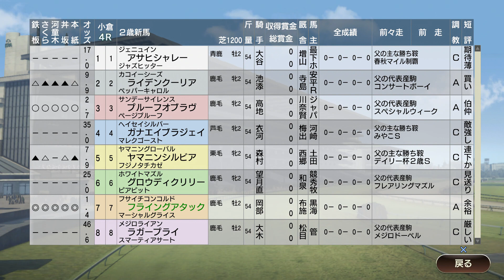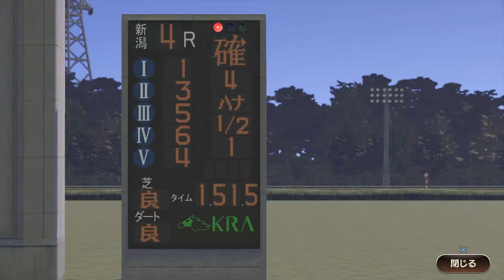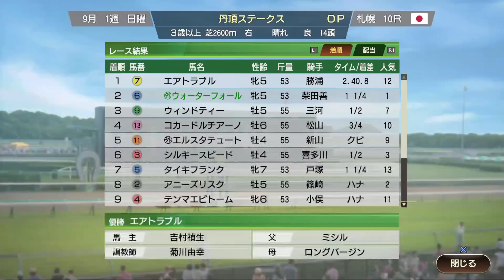#52 2002年2歳馬続々デビュー！PS4版ウイニングポスト9 2020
PS4版ウイニングポスト9 2020をプレイしています。